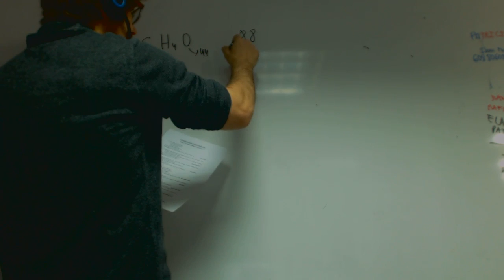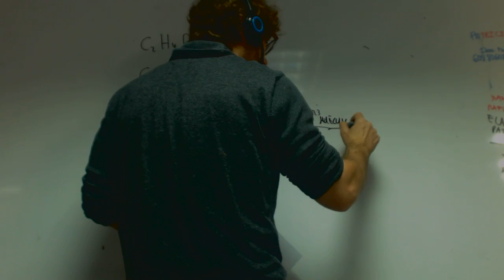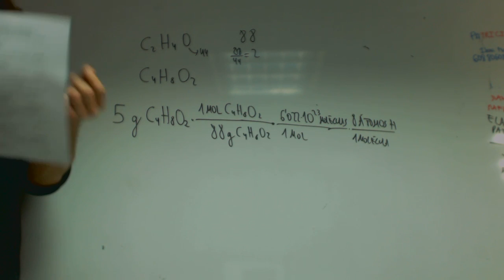Calcula el numero de atomos que hay en 5 g Quimica 1 Bachillerato Academia Usero Estepona